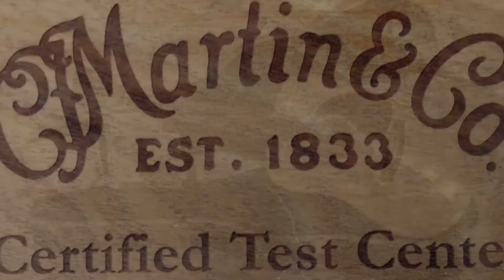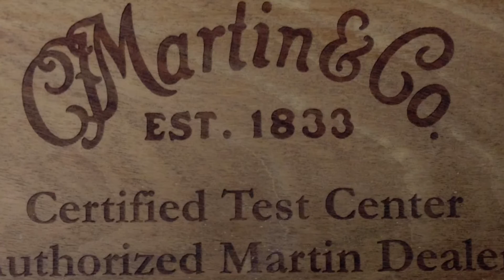C.F. Martin D35 Custom Adirondack / Cocobolo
Die D 35 ist als Besonderheit mit einem 3-geteilten Palisander-Boden ausgestattet wobei der center aus einem selektierten Cocobolo-Holz besteht.
Dies verstärkt das Bassfundament im Klang und ist zudem noch ein echtes, optisches Highlight.
Ein Koffer gehört selbstverständlich zum Lieferumfang.